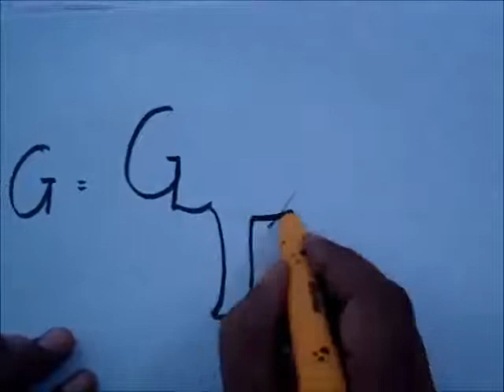how to draw pictures from letter G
how to draw pictures from letter G,its very easy & simple.